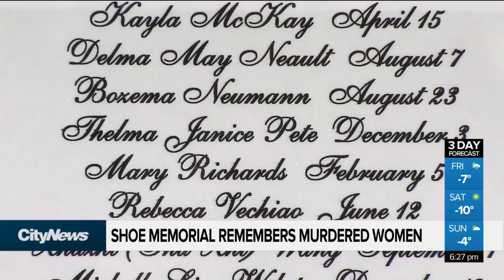Shoe memorial remembers murdered women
A show memorial at Vancouver Art Gallery recognizes lives of murdered women in B.C. Mary Cranston has the details.